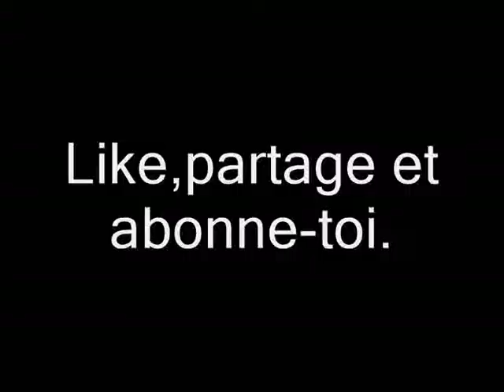Farming Simulator 17 | La Ferme Altenstein | Plantation de maïs.#2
slt les amis j’espère que vous allez bien aujourd'hui on se retrouve pour l'épisode 2 de la carrière suivi et je vous prépare un rp de malade avec montage abonne toi